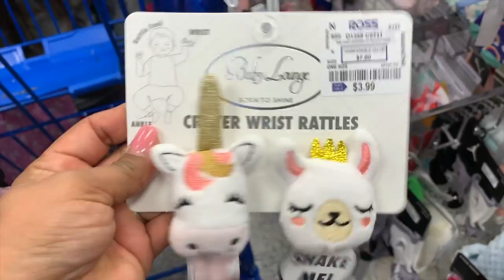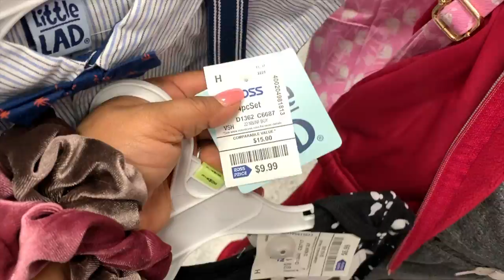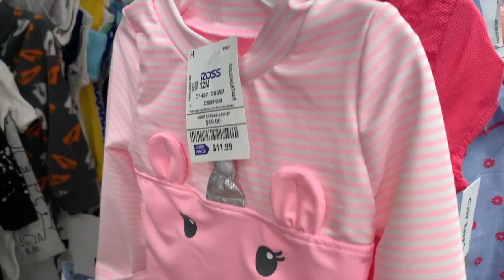Lo Mas Nuevo En En Ropa De Bebes En Ross/ Me Pelean Por Ser Sincera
Amigos y amigas hoy platicamos de el Coronavirus y de como me an peleado por decirles la verdad. Tambien nos vamos a Ross a ver la repita de bebe. Hay muchísima ropa hermosa a muy buenos precios.